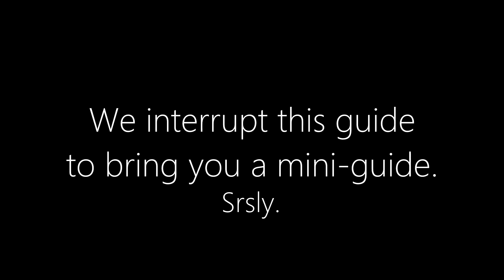Rift Tanking Basics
Take your youtube channel pro!

Guide covering tanking basics for any tank build in Rift.